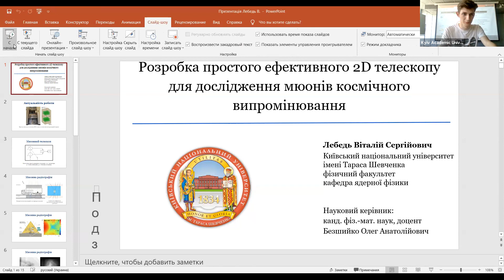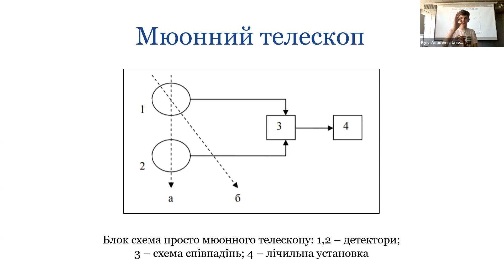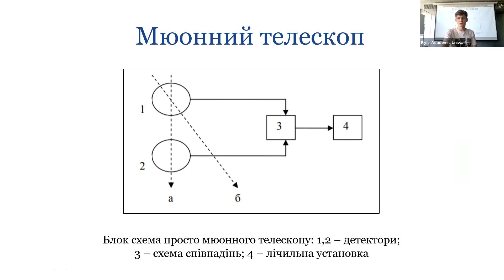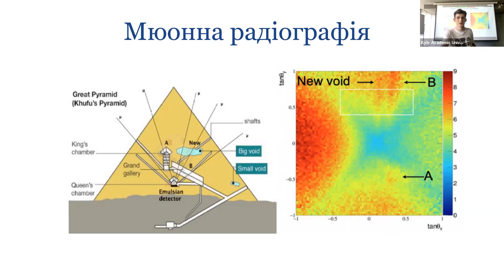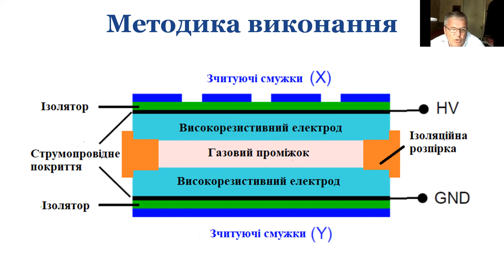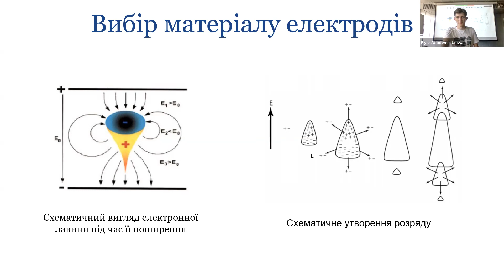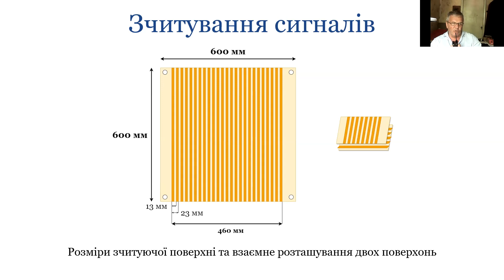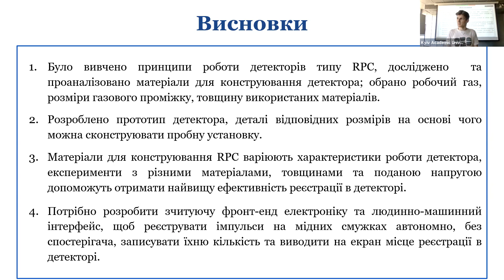Віталій Лебедь. Розробка простого ефективного 2D телескопу на основі детекторів RPC...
Розробка простого ефективного 2D телескопу на основі детекторів RPC для дослідження мюонів космічного випромінювання

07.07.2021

04:57:13 Yaroslav Rozhylo: Дарма він сказав задавати питання по ходу :/ :)
04:58:41 Yaroslav Rozhylo: Вся задача полягає у тому, щоб визначити, звідки прилетіли частинки. Може є кілька таких телескопів?
05:09:10 Yaroslav Rozhylo: Щось дійсно не зрозуміла специфіка методу...